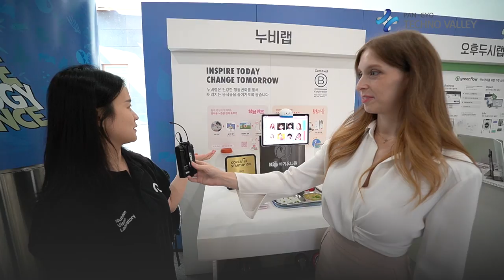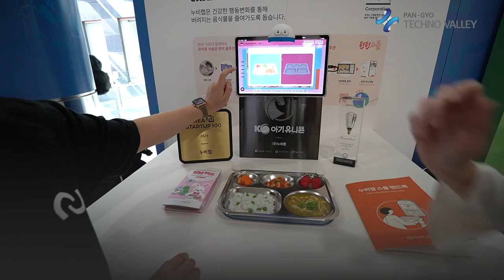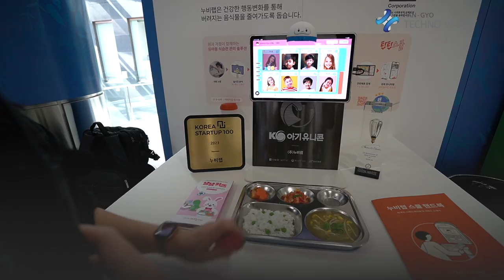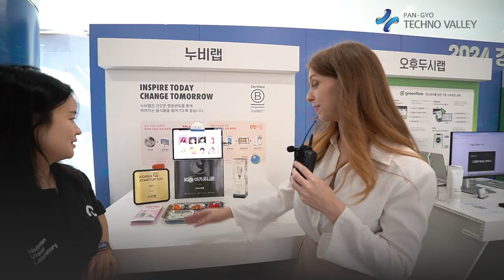Nuvilab Participates in the ‘Gyeonggi-do Climate Tech Conference’ with AI Food Scanner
The AI food scanner development company ‘Nuvilab’ (CEO Kim Dae-hoon) participated in the recently held ‘Gyeonggi-do Climate Tech Conference,’ showcasing its innovative technology in the food tech sector. The conference focused on responding to climate change and sustainable technology innovation, gathering domestic and international companies and experts to share the latest technology trends and solutions.

Nuvilab aims to reduce food waste and provide personalized nutrition management solutions through its AI-based food scanner technology. During the event, demonstrations of the actual AI food scanner were conducted, explaining how the technology analyzes eating patterns and reduces waste. Nuvilab’s food scanner recognizes the type and quantity of food in real time, collects data, and suggests healthy eating habits based on this information.

A representative from Nuvilab stated, “Climate change and food issues are among the biggest challenges modern society faces. Nuvilab’s AI food scanner can contribute to solving these problems, positioning itself as a key solution for a sustainable future.” They added, “This Gyeonggi-do Climate Tech Conference allowed us to explore new cooperative opportunities and expand the scalability of our technology through networking with various industry stakeholders.”

The conference facilitated deep discussions on how integrating AI and food tech can address climate change issues, earning participants significant interest and positive responses. Nuvilab’s technology continues to demonstrate its potential for application across various fields, solidifying its position as a leader in the food tech industry.

The Gyeonggi-do Climate Tech Conference is an important platform for promoting responses to climate change and technological innovations. It provides a venue where innovative companies like Nuvilab strive for a sustainable future. There is keen anticipation for the changes Nuvilab’s technology will continue to bring.